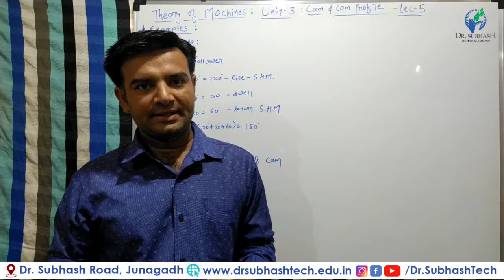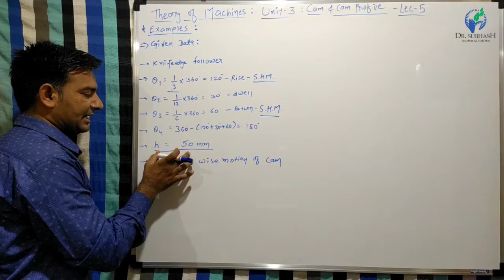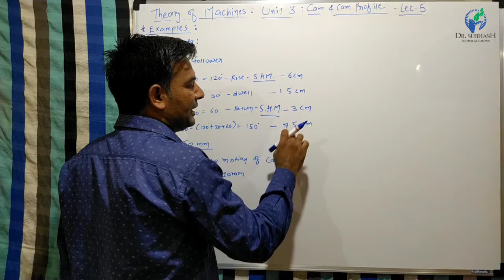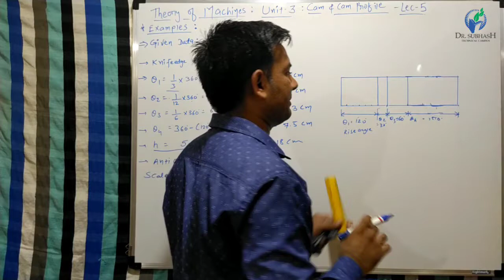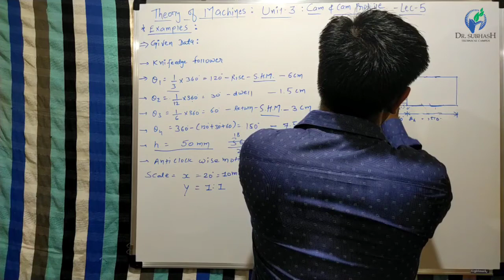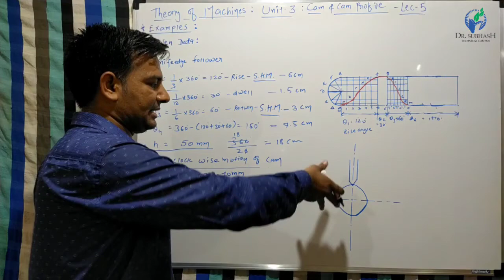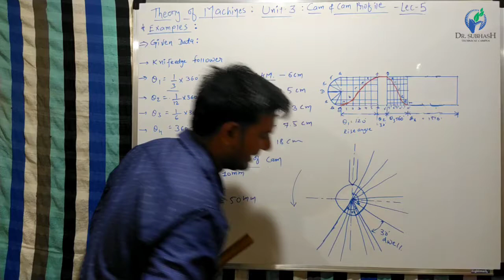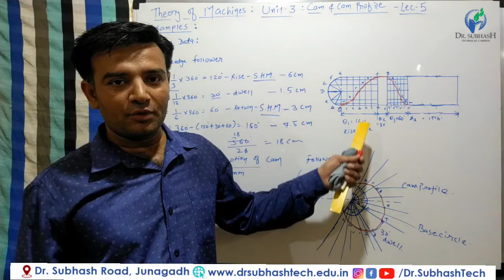TOM-Unit-3-Lecture-5- Construction of Cam profile for Knife-Edge Follower- by Prof. H.D.Rathod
Example-1 - Method to draw Displacement Diagram and Cam profile diagram with knife edge follower.

Theory of Machines is the subject of Mechanical Engineering.